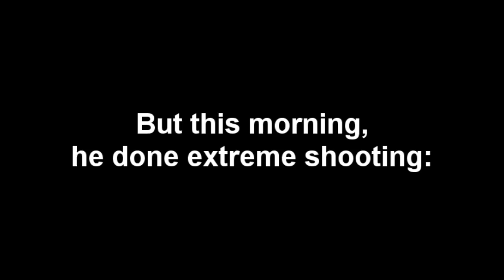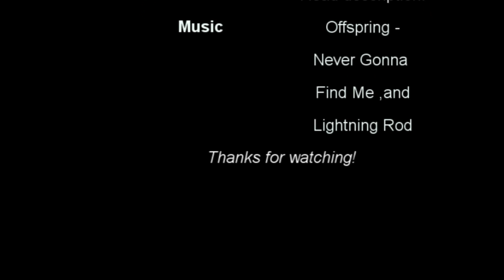GTA IV - Derrick Story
!!! READ THIS !!!

 !!! The Muliplayer don't works after yout put this files in the installation folder !!!